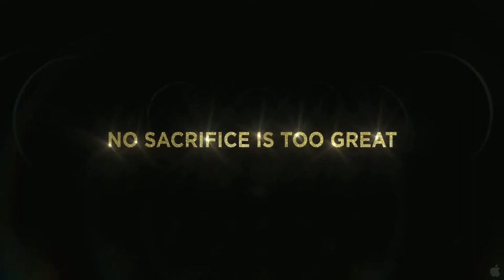First Position Documentary Trailer 2